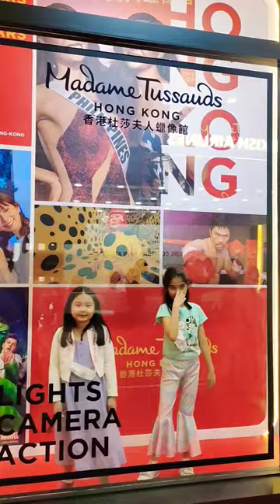🌈Madame Tussaud Wax Museum Hongkong!